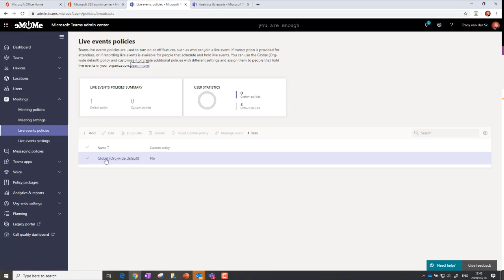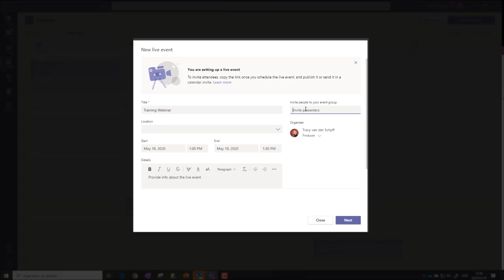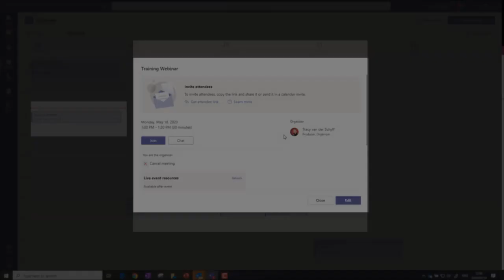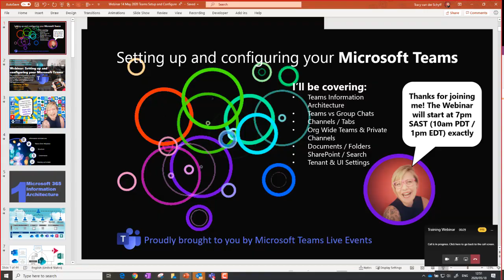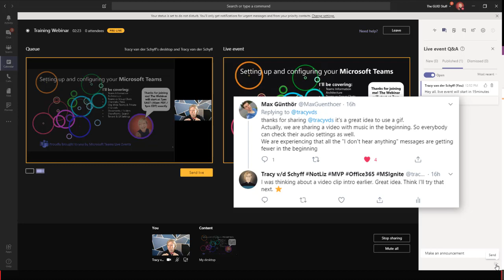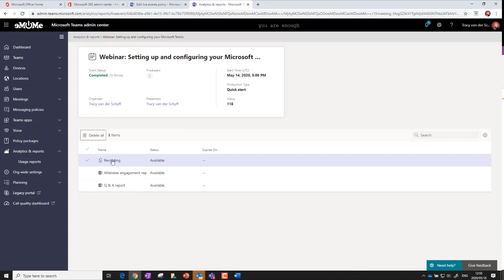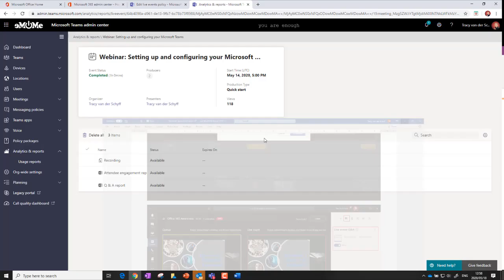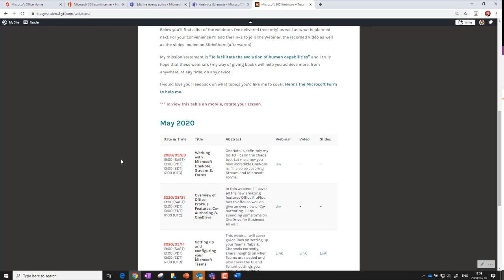Setup & Run your Microsoft Teams Live Events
MicrosoftTeams Live Events are AMAZING!! I've delivered my second webinar and honestly, it couldn't be easier. Even when running it on your own as Organizer/Producer and Presenter. Let me show you what I've figured out.